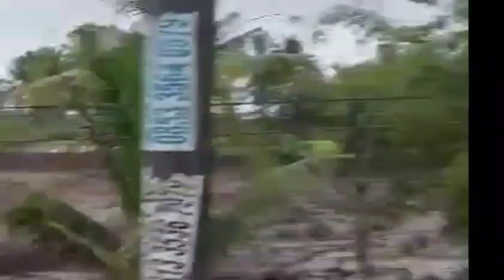LUMAJANG DI LANDA BANJIR!!Akibat diguyur hujan beberapa hari